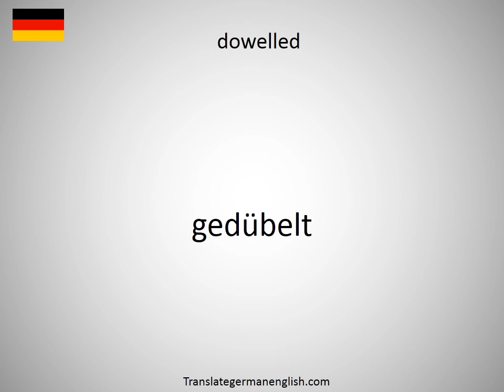How to say dowel lubricant in German?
How to say dowel lubricant in German? Learn the pronounciation dowel lubricant! How to Pronounce dowel lubricant. Expand your vocabulary, learn German words. Practice German online. Use this free pronunciation guide to practice words at a time. Learn German for free. Thank you for viewing, please like or subscribe! hoe om te sê, si të thuash, እንዴት እንደሚናገር, wie sagt man, comment dire, come dire, como dizer, как сказать, nasıl denir, cómo decir, 怎么说, πώς να το πω, hoe zeg je.